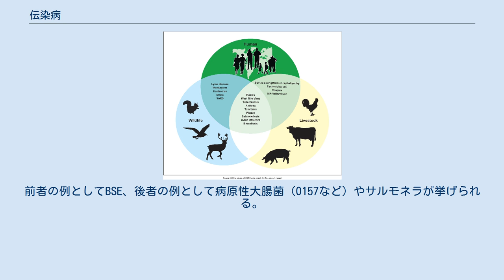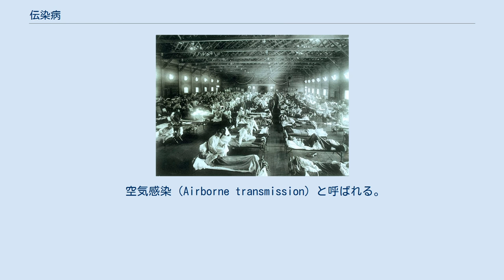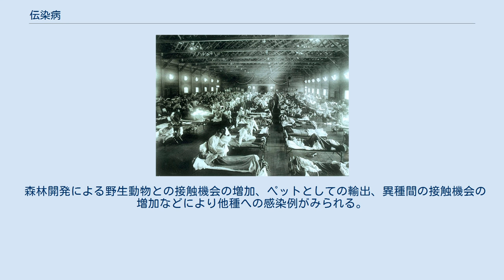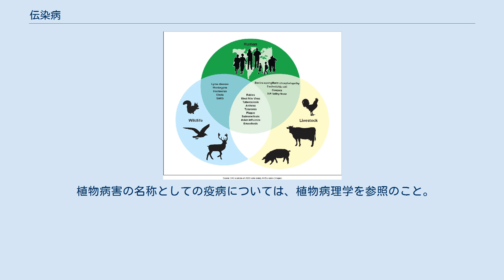伝染病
スペインかぜの患者で溢れる野戦病院。
感染者は世界人口の3割に当たる6億人にも上った。
 伝染病（でんせんびょう）とは、病気を起こした個体（ヒトや動物など）から病原体が別の個体へと到達し、連鎖的に感染者数が拡大する感染症の一種である。
感染経路の究明が進んでいない近代までは、ヒトや家畜など特定の動物種の集団内で、同じ症状を示す者が短時間に多発した状態(集団発生・疫病)を指していたため、現在でも「集団感染」との混同が見られる。
 日本において「伝染病」の語は医学分野よりも「家畜伝染病予防法」など法令において限定的に用いられており、同法では「法定伝染病」や「届出伝染病」などの語で使用されている。
過去には「伝染病予防法」という法律名にも使用されていたが、1999年の感染症の予防及び感染症の患者に対する医療に関する法律（感染症法）の施行により廃止され、法文中の「伝染病」の文言は「感染症」に改められている（経過規定の条文などを除く）。
同様に、旧・学校保健法の施行規則に見られた「学校伝染病」の語も2009年4月施行の学校保健安全法の施行規則で「感染症」に改められ、一般に「学校感染症」と呼ばれている。
 東洋医学では「賊風の証」が近い概念である。
 伝染形式の主な例を挙げる。
詳細は感染経路を参照 直接感染、接触感染と呼ばれる。
皮膚同士のふれあい、または手すりや聴診器など物体の表面を通じての間接的なふれあいで病原体が皮膚に付着し感染が成立するもの。
疥癬をはじめ、性感染症の多くも含まれる。
医療現場ではMRSAなどの薬剤耐性菌の伝染の主要な経路である。
 糞口感染、糞口経路と呼ばれる。
感染動物由来の肉や、糞便で汚染された水などの経口摂取により感染が成立する。
前者の例としてBSE、後者の例として病原性大腸菌（O157など）やサルモネラが挙げられる。
 飛沫感染（Droplet transmission）と一般的に呼ばれる。
粒子が5マイクロメートル以上と大きく重い微粒子で、90センチメートル未満までしか到達しないものをいう。
咳やくしゃみで放出された体液の飛沫が病原体を含んでいて、これが他人の粘膜に付着することで感染が成立する。
風邪やインフルエンザウイルスを始め、上気道炎症状を伴うウイルス感染症の多くがこの形式をとり、重症急性呼吸器症候群の原因となったSARSコロナウイルスについても、この経路が主体だと考えられている。
 空気感染（Airborne transmission）と呼ばれる。
または医学的に飛沫核感染とも呼ばれる。
空気中に飛散した病原体が、空気中で飛沫の水分が蒸発して5マイクロメートル以下の軽い微粒子（飛沫核）となっても病原性を保ったまま、単体で3フィート（91センチメートル）以上浮遊する。
麻疹・水痘・結核は、主にこの形式で伝染するといわれている。
 ベクター感染と呼ばれる。
他の動物（特に節足動物）が媒介者（ベクター）となって、伝播することで感染が成立するもの。
その病原体の生活環の一環としてベクターの体内で発育、増殖しそこから感染する場合と単にベクターの体表面に付着した病原体が機械的に伝播される場合（機械的ベクター感染）とがある。
前者の事例としては蚊による日本脳炎やマラリアなどの媒介、シラミによる発疹チフスの媒介などが挙げられる。
後者の例としてはハエによる病原性大腸菌O-157や赤痢菌の媒介、鳥インフルエンザの鶏舎間媒介が挙げられる。
 一定の限定された空間に感染者や保菌者が存在し、飛沫などを介して次々と病原が伝染してゆく可能性があることから、対策には環境的あるいは大衆的な対応が効果的とされ、公衆衛生学的手法として、感染者や保菌者を隔離することでそれ以降の伝染を予防することがある。
 社会基盤に打撃を与えるほどの被害を及ぼした伝染病は疫病（えきびょう）と呼ばれる。
歴史上はペスト、スペインかぜなどの重大な伝染病が流行して非常に多くの死者を出したことが有名である。
また、天然痘は撲滅されるまでのあいだ長期にわたって全世界で死者を出し続けてきた。
 主な疫病菌の発見は以下の通りであり、19世紀後半から20世紀初頭にかけての時期に多い。
 人間と野生動物、家畜に共通して感染する感染症 人間と動物両方に感染する伝染病を人獣共通感染症（動物由来感染症）という。
そのため、人獣共通感染症が大流行を起こせば、両者に影響を与える。
 森林開発による野生動物との接触機会の増加、ペットとしての輸出、異種間の接触機会の増...